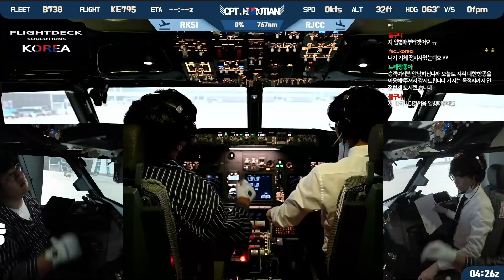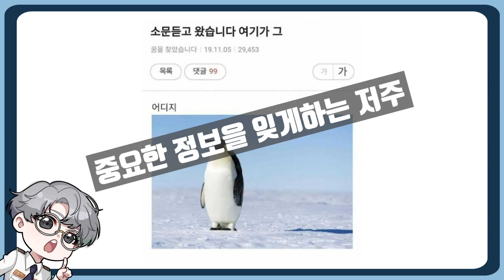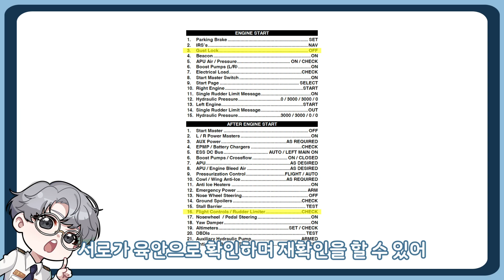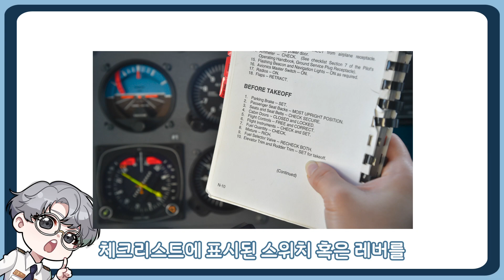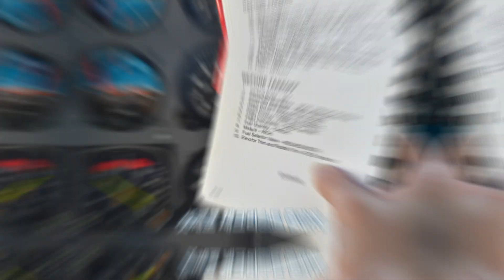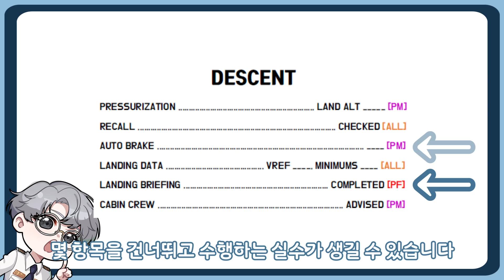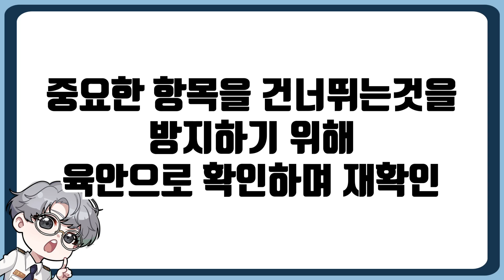[아에로플라눔] 플라이트 시뮬레이터 2020 I P3D I 체크리스트의 컨셉과 효율적인 사용법 강좌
안녕하세요! 오랫만에 아에로플라눔 영상으로 돌아온 유로션입니다! 오늘은 플심에서 항공기 운영에 있어 제일 중요한 체크리스트에 관한 영상입니다. 제조사에서 나오는 체크리스트를 구하고 싶은 경우, 구글에 영어로 검색하시면 이미지나 파일이 나오니 참고하세요!!

❗💢 최대한 항공사들에서 사용하는 콜아웃과 절차들을 최대한 비슷하게 하려고 하였으나 현직 조종사가 아니기에 틀린 부분이 있을 수 도 있습니다. 💢❗

- 후원 : 우리은행 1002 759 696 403 박수현

👔 유로션의 CAREER

· 2015 대한항공 비행시뮬레이션 대회 본선 진출
· 2017 대한항공 비행시뮬레이션 대회 본선 진출
· 항공무선통신사 자격증
· 항공종사자 영어 구술능력 시험 4급 [EPTA Lv.4]
· ㅁ 항공사 항공기 탑재 운항 메뉴얼 관리직
· 한국항공직업전문학교 항공조종전공 휴학中
· 2019 FSEXPO Media Partner
· FS2CREW UGCX ASIAN PILOT VOICE ACTOR

💻 유로션의 PC specs :

Gaming PC
 CPU : i7-8700
 M/B : MSI Z370 Gaming PRO Carbon
 VGA : ZOTAC RTX2080 8GB
 RAM : G.SKILL DDR4 32G PC4-25600 CL16 TRIDENT ZKW (8Gx4)
 POWER : EVGA 750 GQ 80PLUS GOLD

Streaming PC
 CPU : i5-8500
 M/B : MSI Z370 BAZUKA
 VGA : MSI RTX2060 VENTUS
 RAM : SAMUSUNG DD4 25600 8GB*1EA
 POWER : MICRONICS 700W BRONZE

🎮 유로션의 GEARS

FLIGHT SIMULATION

Saitek Pro Flight Rudder
Saitek Pro Flight Throttle Quadrant *2ea
Mad Catz V.1 Stick (스티어링 휠 용도)
Flight Deck Solutions B777-MX-MCP1

FPS

Xenics M10TFL Keyboard
Logitech G900 Chaos
SteelSeries Qck+
SteelSeries ARTIC PRO Game DAC

🌏 Lockheed Martin Prepar3D v4.5 🌏

✈ FLEET :
 PMDG B777-200LR/300ER
 PMDG B747-400/8
 PMDG B737-800/900

🌐 SCENERY BASE :
 ORBX GLOBAL
 ORBX VECTORS
 ORBX BUILDINGS
 ORBX OPENLC EUROPE
 ORBX OPENLC SOUTH AMERICA
 ORBX OPENLC NORTH AMERICA
 ORBX GERMANY SOUTH
 ORBX NORWAY
 ORBX ESSA STOCKHOLM ARLANDA

☁ TEXTURES :
 REX 5 - Sky Force 3D FSX P3D
 REX WORLD WIDE AIRPORTS
 REX4 TEXTURE DIRECT HD FSX P3D
 PRECIPITFX
 747 IMMERSION
 777 IMMERSION
 737 IMMERSION

⛱ WX ENGINES :
 ACTIVE SKY 2016 P3D

🔨 TOOLS :
 FSUIPC5 FOR P3DV4
 GSX LEVEL 2 EXPANSION FSX P3D
 SIMELITE SOLUTIONS - TIME ZONE FIXER FSX P3D
 NAVIGRAPH FMS DATA/CHARTS
 CHASEPLANE
 FLY CHRONO
 SIMTOOLKIT PRO
 FLAI
 vPilot
 RESHADE R&D PRESETS
 PTA R&D PRESETS